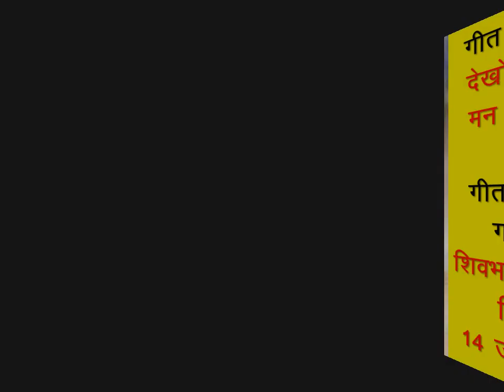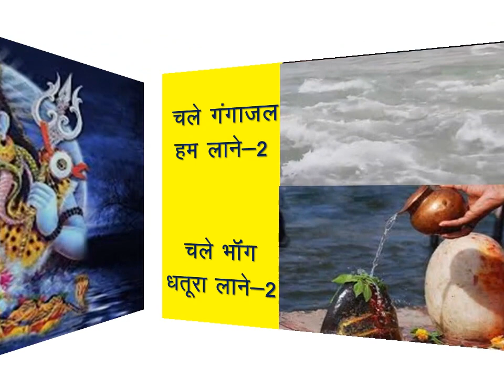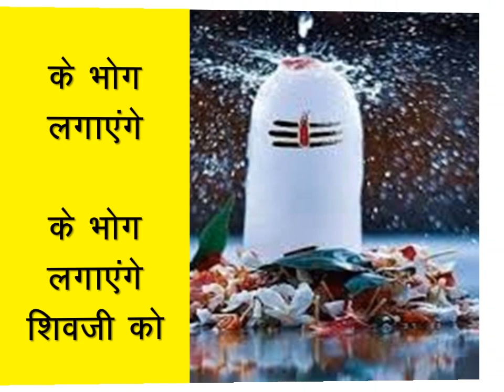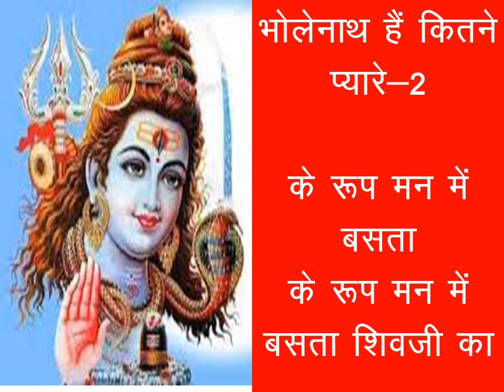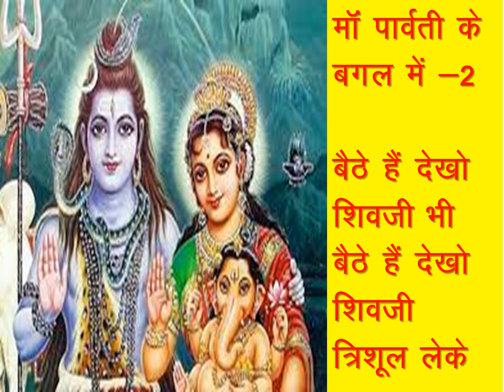Dekho shivji man ko bhaye viralvideo